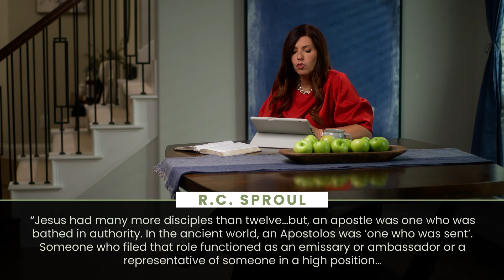Luke: Session 4